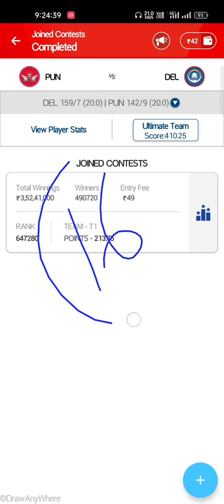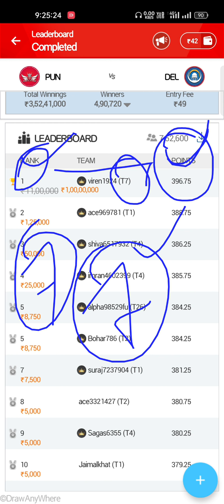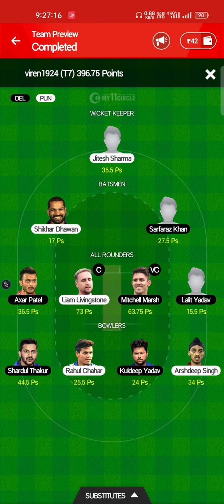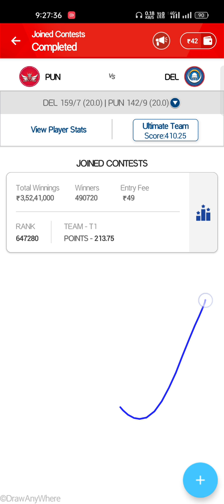16 May 2022 / My11Circle करोड़पति Winner 🏆/ TATA IPL Match No. 64 / PBKS vs DC Match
16 May 2022 / My11Circle करोड़पति Winner 🏆/ TATA IPL Match No. 64 / PBKS vs DC Match

Aaj v fir se My11Circle m 1 aadmi jo kih kewal 49 rs entry fee m hi 1 crore rupees jeet gya

Invite code: ALEX4095.